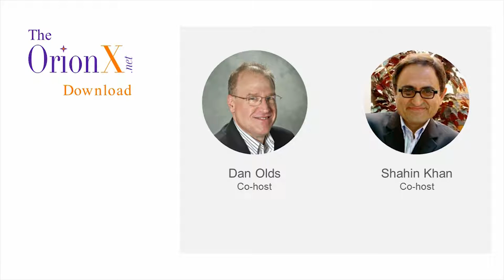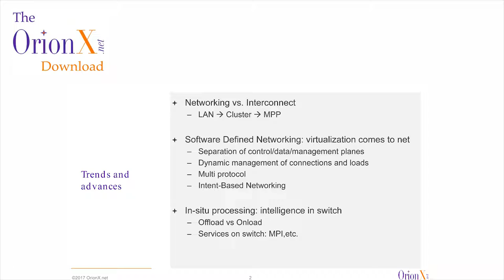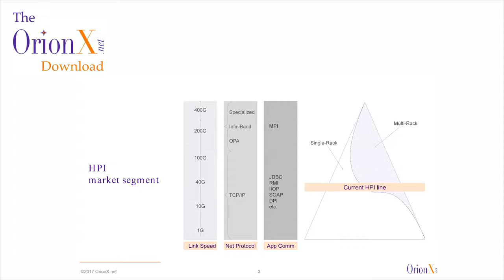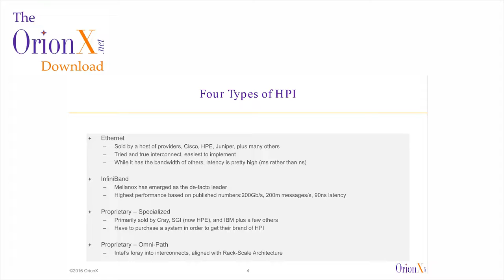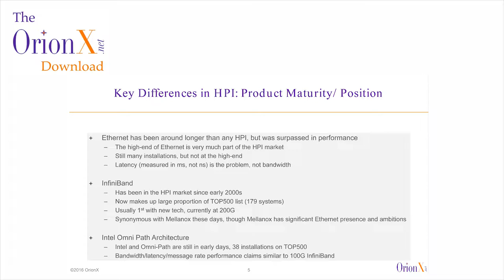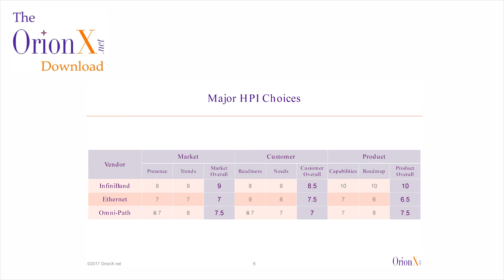What's new in the High Performance Interconnect (HPI) market?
Dan and Shahin revisit the high end of the networking market, discuss what's new, how HPI technologies stack up, and unveil the OrionX rankings of key technologies based on market, customer, and product attributes. Four OrionX research papers on this topic are available